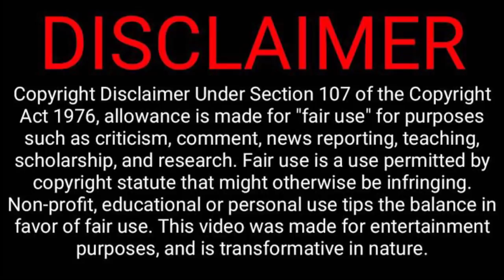NAAPTOL FUNNY AD TROLL | NAAPTOL TAMIL ADVERTISEMENT TROLL | VJ Shafi | Shafi Zone